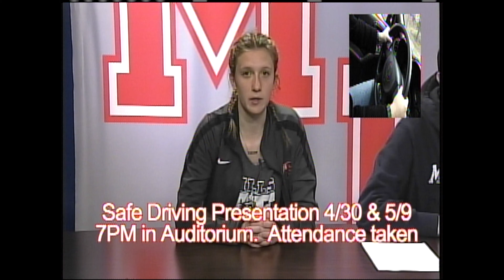Am Announcements 4:18:19